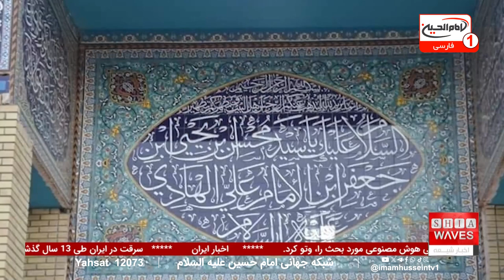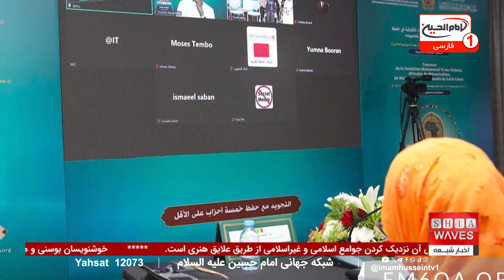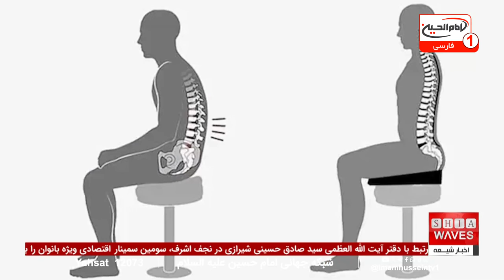بحران سیاسی پاکستان؛ آیا اعتراضات به آزادی عمران خان ختم می‌شود؟ | اخبار کامل شبانگاهی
بحران سیاسی پاکستان؛ آیا اعتراضات به آزادی عمران خان ختم می‌شود؟ در جریان اعتراضات هواداران عمران خان، نخست‌وزیر سابق پاکستان، در شهر راولپندی، درگیری‌های شدیدی با نیروهای پلیس رخ داد که به زخمی شدن ده‌ها نفر و بازداشت تعدادی از معترضان انجامید.
 این اعتراضات که با هدف درخواست آزادی فوری عمران خان از زندان صورت گرفت، با واکنش تند نیروهای امنیتی و استفاده از گاز اشک‌آور همراه بود. هواداران عمران خان در حالی که شعارهایی همچون "عمران خان زنده باد" سر می‌دادند، خواستار پایان بحران سیاسی پاکستان و آزادی رهبر خود شدند.

بحران سیاسی پاکستان که در پی بازداشت عمران خان و اتهامات مختلف علیه او شدت یافته است، اعتراضات گسترده‌ای را در سراسر کشور به راه انداخته است.
آیا این درگیری‌ها به تغییرات گسترده سیاسی منجر خواهد شد؟ آیا نیروهای امنیتی به مهار این اعتراضات ادامه خواهند داد یا بحران سیاسی پاکستان وارد مرحله جدیدی از خشونت‌ها خواهد شد؟
برای دریافت جزئیات کامل، گزارش ویژه را تماشا کنید.

00:00 - آغاز بخش خبری
00:28 - سرخط خبرها: زخمی شدن هواداران عمران خان در درگیری با پلیس
01:56 - آغاز بررسی اعتراضات هواداران عمران خان در پاکستان
03:03 - گفتگو با مرتضی مطهری درباره اعتراضات و بازداشت‌های گسترده
08:24 - آغاز خبر افتتاح مزار امامزاده محسن فرزند امام هادی در عراق
09:25 - خبر برگزاری مسابقات حفظ و تلاوت قرآن کریم در مراکش
10:54 - خبر نمایش آثار خوشنویسان بوسنیایی در موستار
11:21 - بازگشایی مسجد کبیر قیصریه در ترکیه پس از مرمت
12:02 - خبر درگیری‌های مرزی افغانستان و پاکستان
12:31 - وتوی لایحه ایمنی هوش مصنوعی توسط فرماندار کالیفرنیا
13:05 - تشخیص مشکلات گوش بیماران با استفاده از هوش مصنوعی
14:21 - هشدار درباره همه‌گیری آینده به بزرگی کووید
14:48 - خبر تخریب مسجد 500 ساله در گجرات هند
16:03 - خبر کمک بانک جهانی به افغانستان بدون دخالت طالبان
17:22 - آغاز اصلاحات اساسی قانون اساسی در بنگلادش و بررسی اجماع ملی
ویدیوهای مرتبط